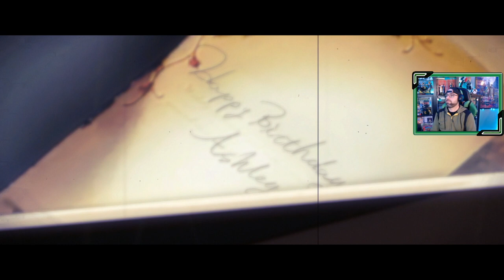Another Code: Recollection | # 1 | "Fantasmas del pasado"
Comenzamos la historia de Ashley, quien tras vivir durante once años con su tia Jessica, descubre que su padre quien creía que estaba muerto le manda un paquete con un extraño artilugio, y una carta citándole en la isla, en el día de su 14º cumpleaños.